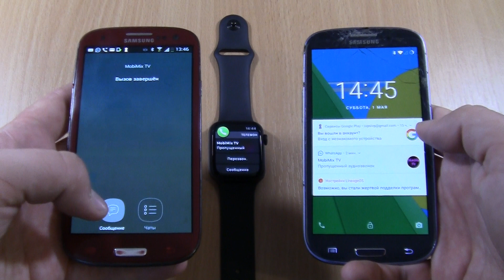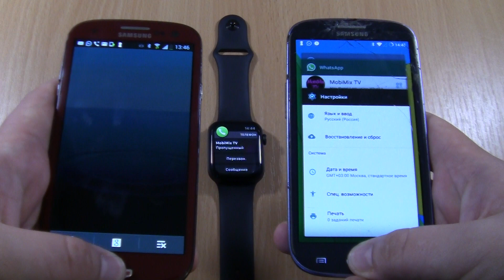WhatsApp\Viber Incoming Call:Apple Watch SE &2 Samsung Galaxy S3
WhatsApp\Viber Incoming Call:Apple Watch SE &2  Samsung Galaxy S3 Neo(GT-I9301I) and Galaxy S3(I9300)Incoming call